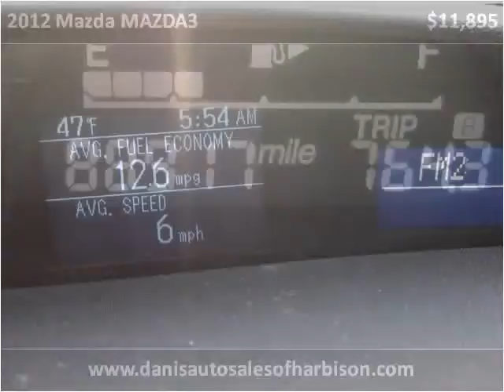2012 Mazda MAZDA3 Used Cars Philadelphia PA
This 2012 Mazda MAZDA3 is available from Dani's Auto Sales.